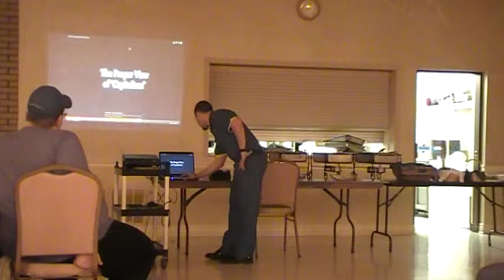Mike Zitelli for Allegheny County Sheriff fundraiser Spaghetti Dinner... 09/29/13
This is the video was for the Mike Ziitelli Allegheny County Sheriff fundraiser Spaghetti Dinner.

Guest Speakers:
Dave Powell for Pittsburgh City Council District 7:

Feature Speaker:
Mike Zitelli Allegheny County Sheriff candidate

Please vote for Mike Zitelli for Allegheny County Sheriff!

From,
Patriot of the Republic - Mike Fulmer